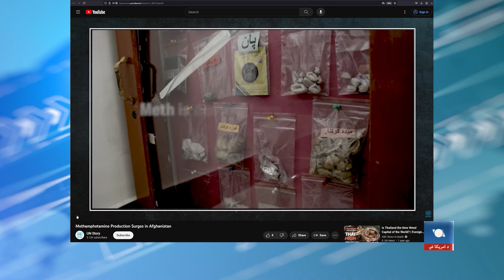افغانستان کې د نشه یي توکو تولید په اړه د ایران ادعا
د ایران حکومتي چارواکو ادعا کړې چې په افغانستان کې د نشه یي توکو په صنعتي تولید کې زیاتوالی راغلی او د ایران په شمول، د سیمې نورو هیوادونو ته ګواښ دی. د طالبانو د کورنیو چارو وزارت چارواکو ویلي چې دوئ په افغانستان کې د مخدراتو د تولید، قاچاق او پلور د له منځه وړلو هڅه کوي.